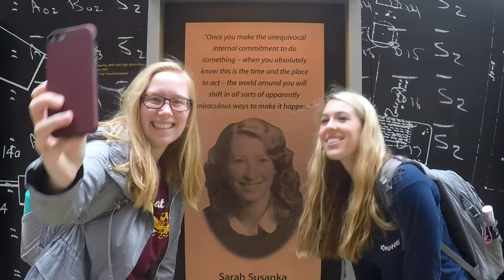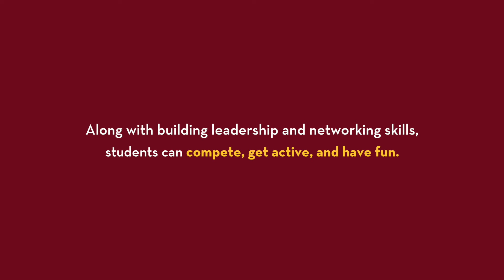CSE Student Groups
The University of Minnesota College of Science and Engineering has more than 75 student groups, including academic clubs and professional organizations such as the Society of Women Engineers, oSTEM, and Engineers Without Borders.